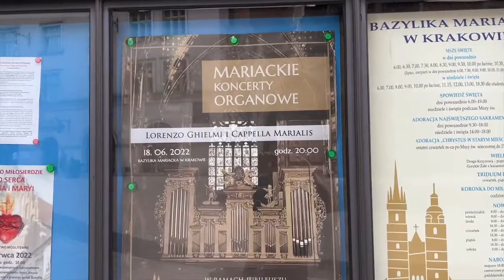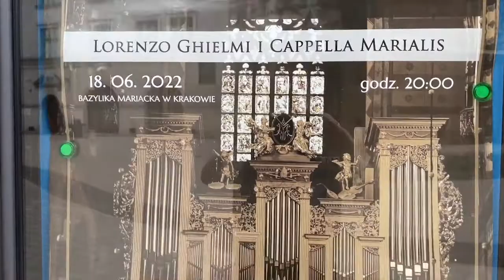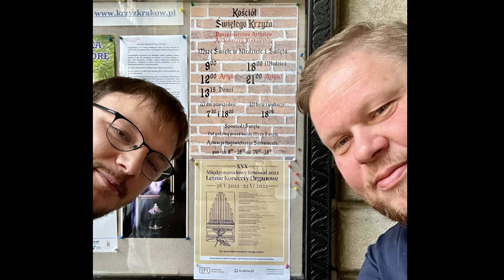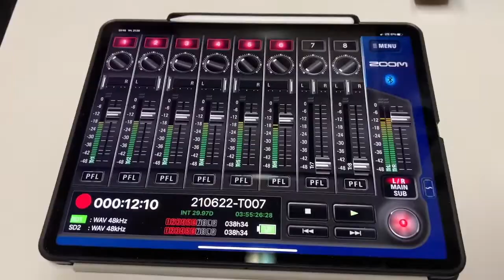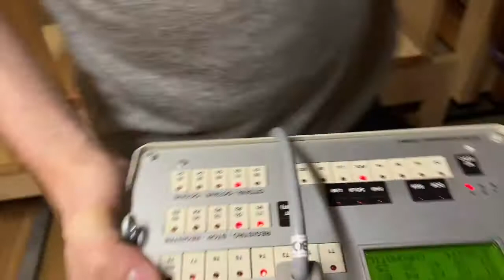Piątek z Garbaczem - 24.06.2022